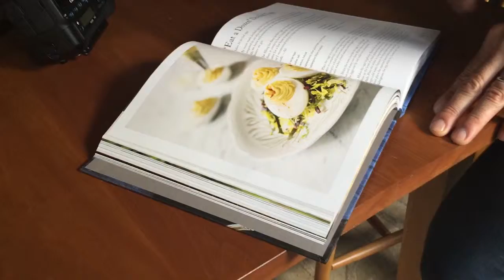Promo teaser for Portland food photographer, John Valls.